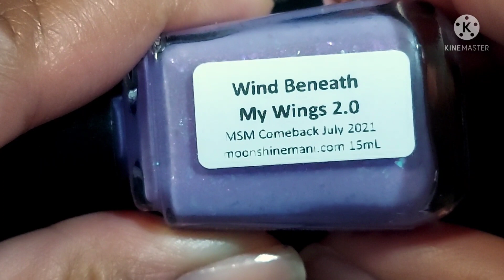Moon Shine Mani - A Trained Chanteuse *PR*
{PR} If you LOVE Schitts Creek and Moira in particular, this collection is for you! I hope you all enjoy this video as much as I enjoyed making it. If you are part of mynailfam thank you so much for sharing your precious time with me!

A Trained Chanteuse
Price: $12.00 Individual and $42.00 for the whole collection
Fear Not, She Hath Risen
My Very Soul Has Been Kidnapped
Now Is Not The Time For Pettifogging
Positively Bedeviled with Meetings, Et Cetera

They Dare To Call Me Irrelevant (Add On)

FB Group Custom LE - Shake a Tail Feather
MSM Comeback - Wind Beneath My Wings 2.0
Sugar, Sugar (Project Dupe It)

Check it out!!! Now you can save 10% with my code MANIC10 at Maniology and so don’t forget to use it when you go shopping!!!

Code: MANIC10

Other fun videos to check out:
Mani Inspo with Maniology’s ManixMe Box: